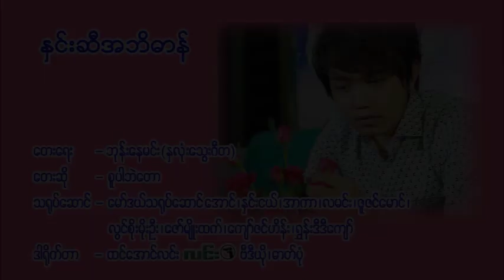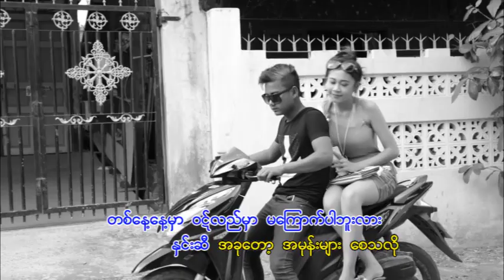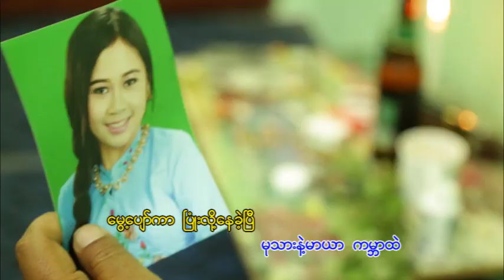🎶 🌹 နှင်းဆီ အဘိဓာန် 🌹 🎶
တေးရေး - ဘုန်းနေမင်း ( နှလုံးသွေးဂီတ)
တေးဆို - စူပါဘဲတော